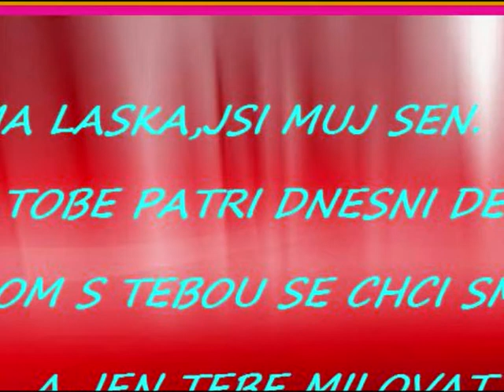pro tebe Lenko k Valentynu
Moc te miluji lasko potrebuju te